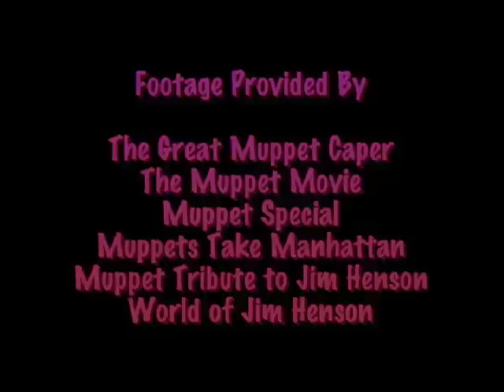Jim Henson Tribute